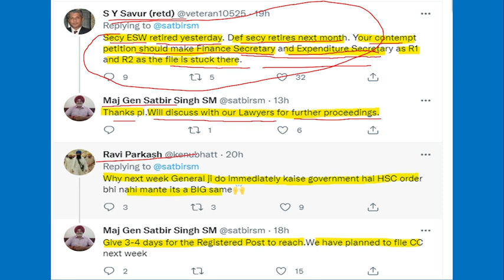OROP की फाइल कहॉ अटकी है -रिटायर हुए PCDA के अधिकारी ने बताया GEN SATVIR को | समझें बारीकी से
IMPORTANT LINKS
NOTIFICATION-

100% EX- SERVICEMEN JOB/ ONLY FOR EX-SERVICEMEN JOB
BEST JOB